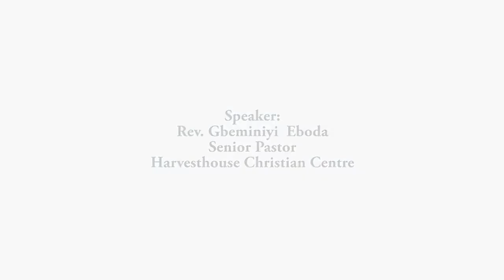W.O.R.S.H.I.P 1.0 by REV. GBEMINIYI EBODA